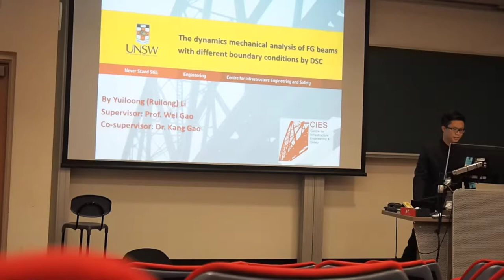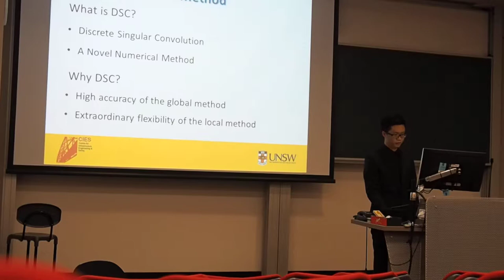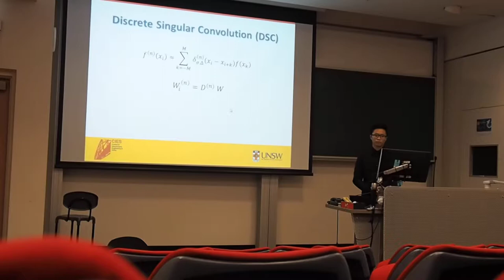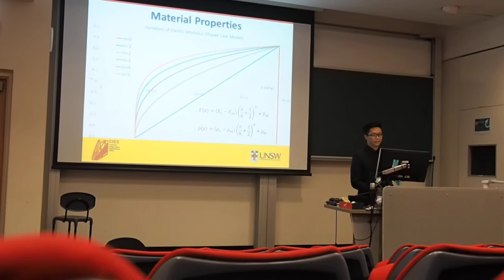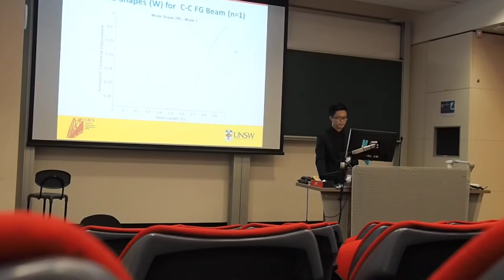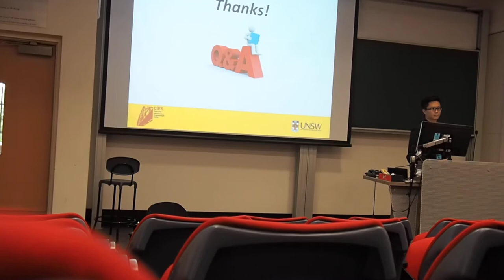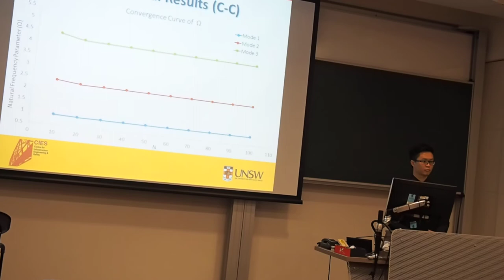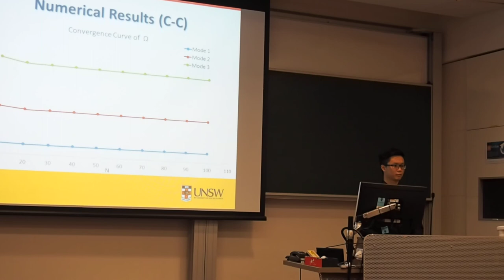FG Timoshenko Beam - DSC